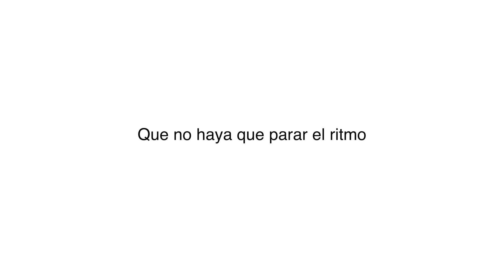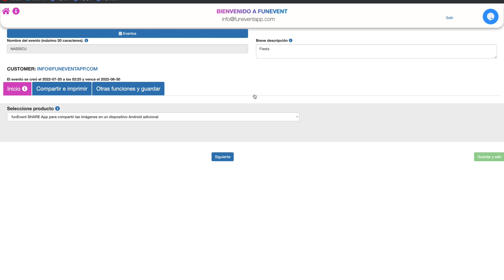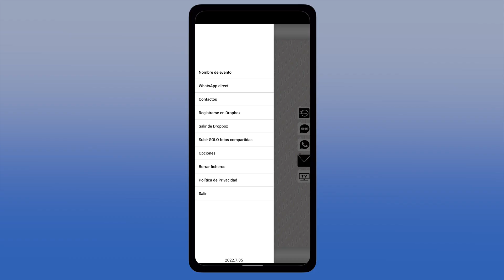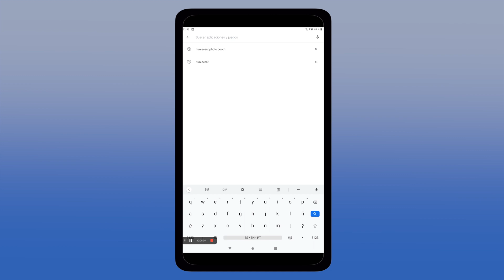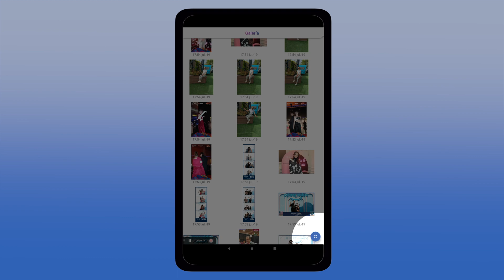Usar una tablet como Share Station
Aprende a utilizar FunEvent SHARE App con un 2º dispositivo